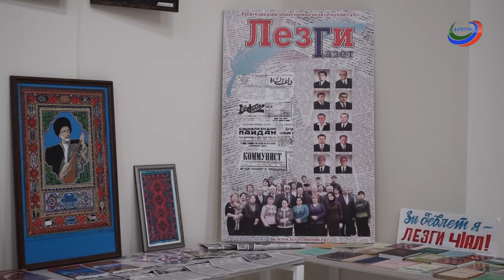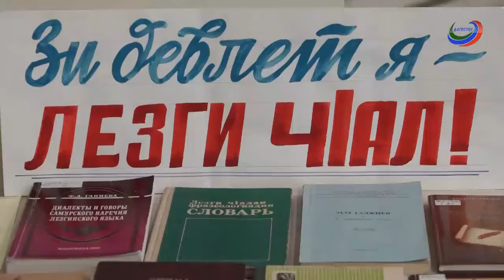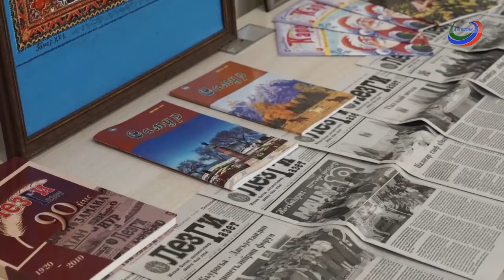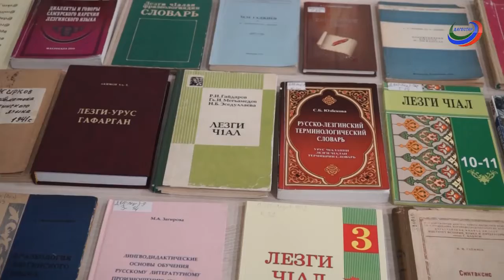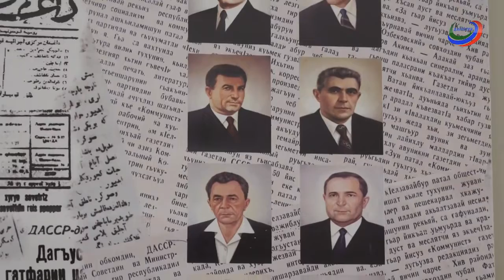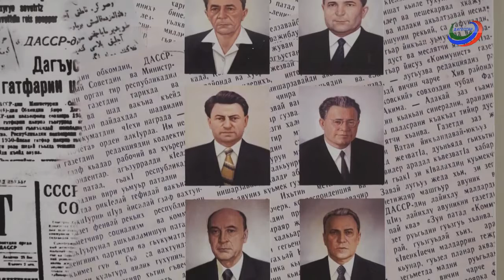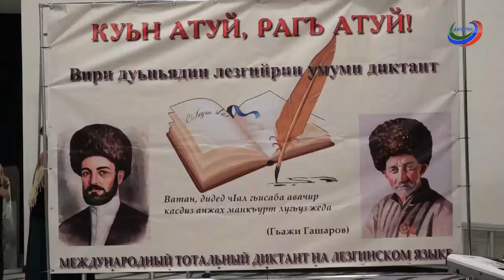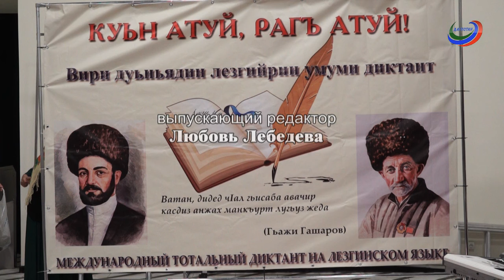«Вахтар ва инсанар»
Тотальный диктант на лезгинском языке прошел в Махачкале, в музее "Россия - моя история".